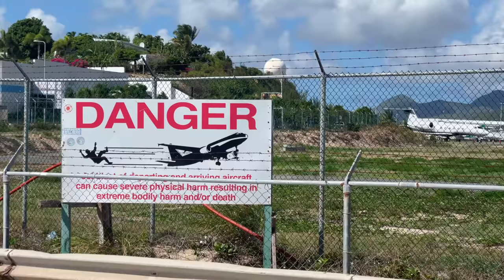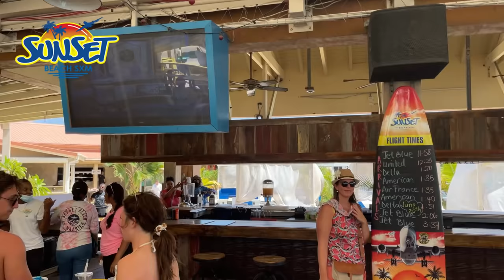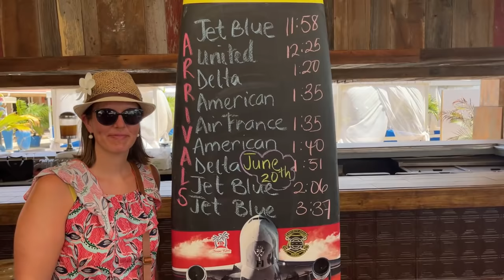Very low pass ! Maho Beach, Sint Maarten SXM 🇸🇽 Plane Spotting / Princess Juliana Airport close up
📹 MY CAMERA : IPhone 12 Pro MAX 📱 and SONY FDR AX-53 (No tripod , only Hand held) / No comentary , no music

Extreme Close Up and spectacular approaches, low pass landing and take off + dangerous jet blast + slow motion landing
Maho Beach is one of the most famous beaches in the world !
Also, Princess Juliana (SXM) is the most insane and dangerous Airport !
Big Planes in Sint maarten / Saint Martin caribeean / caraïbes
Airport and beach have been rehabilitated since Hurricane Irma in 2017

 Filmed with various point of view:
-On the Beach
-on the mountain
-in and under the water
-Airport road
-SunsetBeach bar
-Tortuga
-Mykonos
-Royal Islander

Planes and Airlines list :
Airbus A330-200
McDonnel Douglas C-17 Globmaster III  (US Air Force)
Boeing 757-200
Airbus A320-200
Boeing 737-800 / -700
Airbus A321-200 /   A321F
Airbus A319-100
Embraer ERJ-145LR
ATR 42-600
Gulfstream G-IV
Bombardier Challenger 300
Bombardier Global 6000
Saab 340
Beechcraft 200 Super King Air
De Havilland DHC-6 twin otter
Cessna 208 Grand Caravan
Helicopter Bell 430
Cessna 152

Airlines list :
Air France   ( from Paris CDG)
KLM Royal Dutch Airlines  (from Amsterdam Schiphol AMS )
Delta Airlines (from new York JFK and Atlanta ATL)
American Airlines  ( from Miami MIA , Charlotte CLT, and Philadelphia PHL)
United Airlines  ( from New York EWR,  Washington IAD)
Jetblue (from Boston BOS ,  New York JFK/ EWR
Spirit Airlines ( from Fort Lauderdale FLL )
Sky High  (from Santo Domingo)
Liat airways  (from Antigua ANU)
Silver Airways  (from San Juan  SJU)
Winnair  (from St Jean SBH (Saint Barthelemy)
St Barth Commuter  (from st Jean SBH  and Saba Juancho SAB)
Air Caraibes  (from pointe-à-pitre, guadeloupe)
Titan Airways
Atlas Air
NetJet
Xojet
FlexJet
Airantilles (from Fort de France)
Aircargo
Intercaribbean

Razgriz
Flight Report / Plane Spotting
Economy class
Premium Eco
Flight experience
Air travel ASMR
Airport ASMR
Beach ASMR